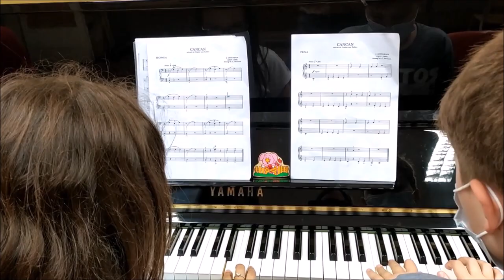Progetto pianoforte 4 mani Dalila Fortunato